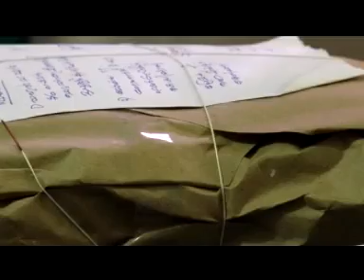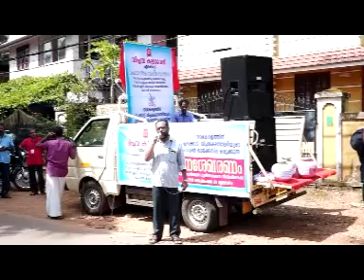KOZHIKODE JILLAVARTHAKAL 22 09 2018